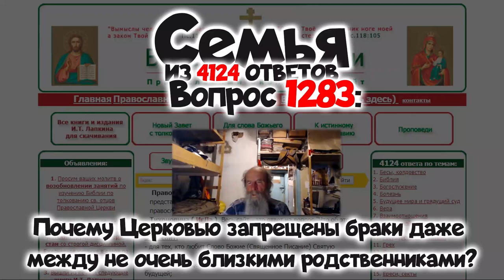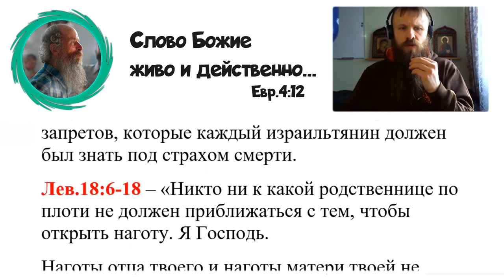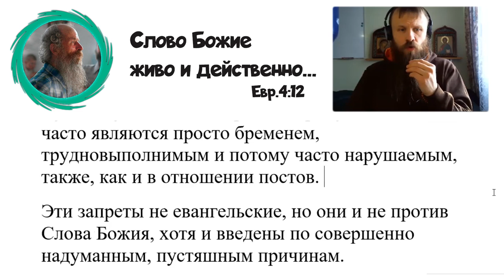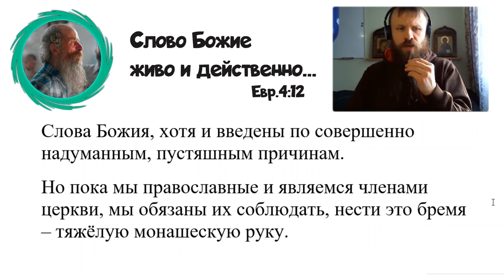1283. Почему Церковью запрещены браки даже между не очень близкими родственниками?